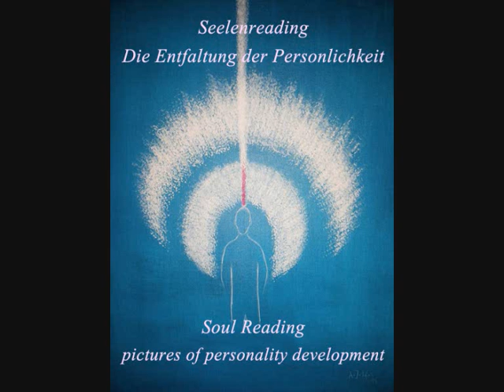Agnes Hohenbalken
Channeled Art, Angels, The Masters, Star Masters & Soul Portraits